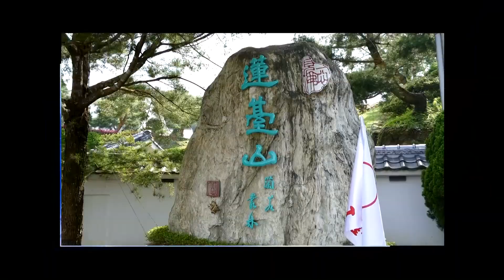彼岸(古箏演奏:鍾嘉鳳)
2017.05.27於苗栗蓮臺山舉辦"浴佛大典藝文暨音樂饗宴"活動
古箏演奏：鍾嘉鳳
鋼琴伴奏：莊雅婷

作詞：李姝
作曲：黃閱

天空藍色的雨
冷冷落在心裡
夢中的身影
凍結回憶
默默的守候
只為你

盛開在懸崖的花
溫熱今生的牽掛
歲月中的你
相識的臉頰
我卻錯過 你年華

彼岸花的淚在心上不斷敲打
錯過的我們又白了髮
你離去背影徒留孤獨的天下
夢一場愛恨描成殤
模糊了初見時的模樣

天空藍色的雨
冷冷落在心裡
夢中的身影
凍結回憶
默默的守候
只為你

盛開在懸崖的花
溫熱今生的牽掛
歲月中的你
相識的臉頰
我卻錯過 你年華

彼岸花的淚是我在盡頭等候
你的輪廓觸痛了哀愁
可惜交錯的目光望斷了天涯
喚醒了夢裡的時光
這一世讓思念勿相忘

攝影／錄製／剪輯／幕後：天勝數位影像傳播
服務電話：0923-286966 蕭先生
服務項目：EFP 多機錄影轉播//工商活動錄影//結婚錄影//公司活動錄影//學校活動錄影//成果發表錄影//音樂會錄影//舞台燈光音響

蓮臺山位於群山制高點，但見群山來朝，展現靈山地勢；
四周環境，清幽雅靜，山高氣爽，雲淡風清，地勢平坦，殊勝無比。
特將此一叢林道場定名為「蓮臺山妙音淨苑」。

蓮臺山妙音淨苑地址：苗栗縣獅潭鄉竹木村大興窩20之6號

琹韻箏樂中心服務內容:
1. 團體/個別教學/樂團培訓
2. 婚禮/宴會/公益演出(古箏+keyboard/古箏獨奏/古箏樂團)
3. 錄音/編曲參與
4. 教材訂購(包含流行、古曲、現代箏曲等教材、教學CD)
5. 佛曲教學

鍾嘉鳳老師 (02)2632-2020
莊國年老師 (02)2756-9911